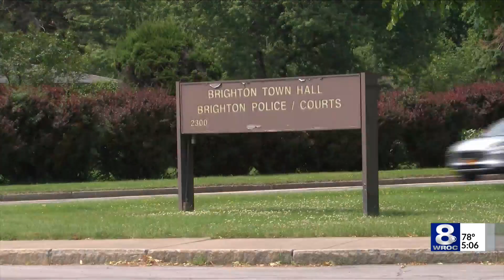Brighton PD issues expedited appearance tickets with 'exponential' yearly rise in car thefts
Brighton Police detained one teen Monday night, while two others were released, in connection to a stolen vehicle incident.